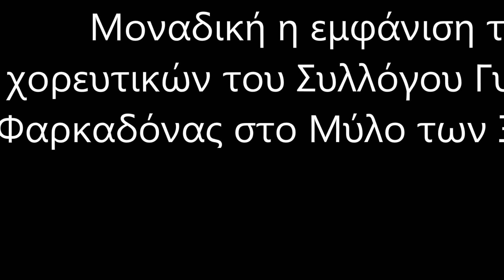O Σύλλογος Γυναικών Φαρκαδόνας στο Μύλο των Ξωτικών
Τα μέλη των χορευτικών τμημάτων του Συλλόγου Γυναικών Φαρκαδόνας ενθουσίασαν το απόγευμα της Κυριακής τους Τρικαλινούς και τους επισκέπτες του Χριστουγεννιάτικου Χωριού, εκείνου του Μύλου Ξωτικών.

Ανταποκρίθηκαν στην πρόσκληση και παρουσίασαν χορούς της Θεσσαλίας και ευρύτερα ενθουσιάζοντας τους εκατοντάδες επισκέπτες του Μύλου των Ξωτικών.

Με το ταλέντο και τις χορευτικές δεξιότητες κατάφεραν να «κλέψουν» τα βλέμματα αποκομίζοντας τα καλύτερα σχόλια.,